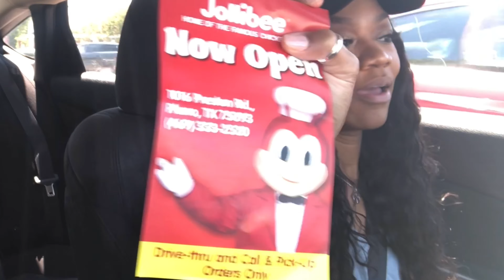DALLAS TEXAS FIRST JOLLIBEE MUKBANG음식 | Jolly Spaghetti | Chicken Joy Fried Chicken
Today Muks we tried the new JOLLIBEE 🍗 in our Texas location watch us eat grab a treat ‼️

BLOODY NOSE MUKPRANK ON MY DAUGHTER + TRYING DUNKIN DONUTS